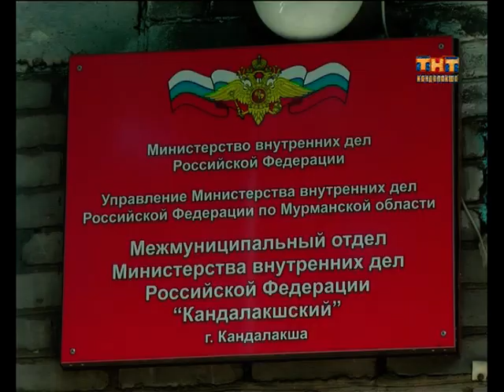Пульс города 2016.05.24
Информационная программа "Пульс города" от  24 мая 2016
- Заполярная молодежь за активный отдых. В Полярных Зорях прошел большой фестиваль молодежных культур «X-day».
- Кандалакшанке отбили атаки телефонных мошенников.
- На дачу с риском для жизни. Кандалакшане недовольны состоянием трассы Умба — Кандалакша.